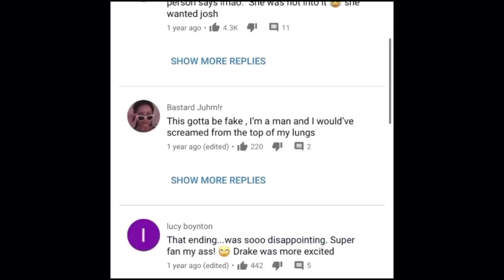My reaction to meeting Drake Bell...and embarrassing tf out of myself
First video, kinda nervous

What I use to film(Beginner Equipment)..🎥
Phone Tripod

Lighting Set

18" Ring Light